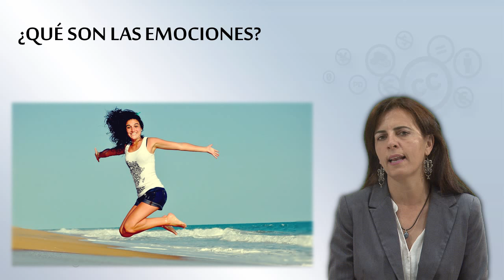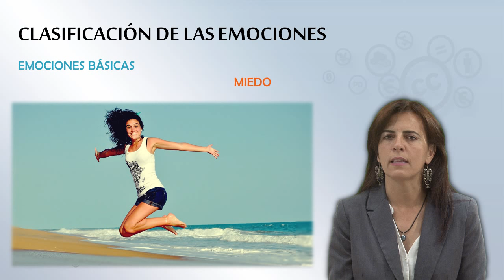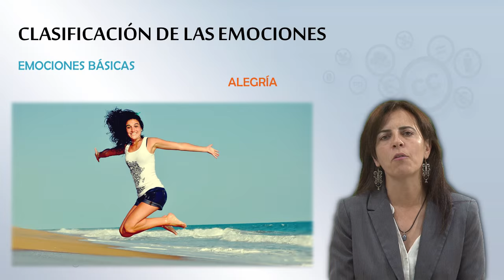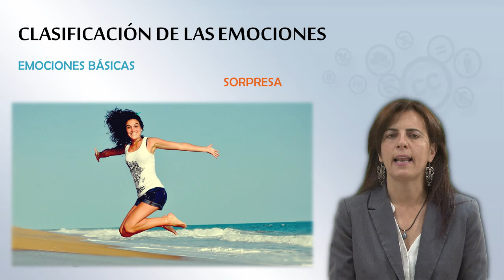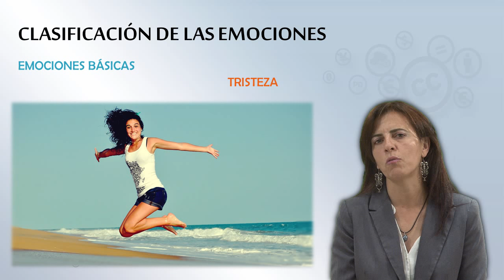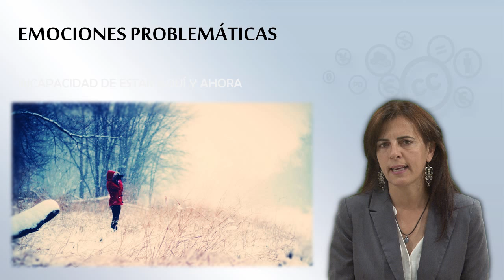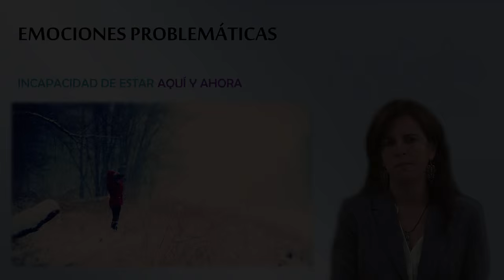MOOC UMA Mindfulness: Módulo 1 Vídeo 1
MOOC UMA Mindfulness: Módulo 1 Vídeo 1. Qué son las emociones.

Créditos:
http.pixabay.comenfitness-jump-health-woman-girl-332278
http.sdownload.unsplash.comreserveunsplash_52cee67a5c618_1.JPG